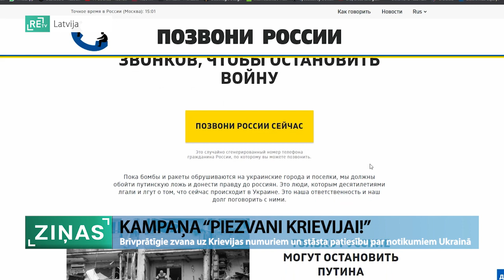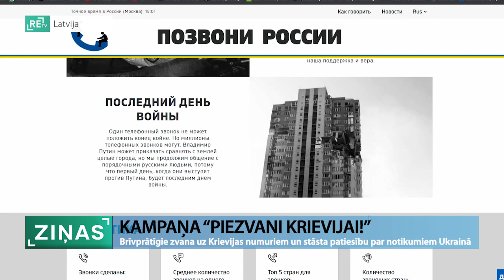ReTV: Ar kampaņu “Piezvani Krievijai!” stāsta par patiesajiem notikumiem Ukrainā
“Ir ļoti grūti saņemties pirmajam zvanam,” saka tie brīvprātīgie, kuri iesaistījušies kampaņā “Piezvani Krievijai!”. Šādu plašu sabiedrisku iniciatīvu rosināja grupa lietuviešu 8. martā. Tās mērķis ir zvanīt cilvēkiem uz Krieviju un cilvēcīgi pastāstīt par patiesajiem notikumiem Ukrainā. Kampaņas organizatori saka – ja sākumā sazvanītie cilvēki daudz biežāk bijuši noskaņoti agresīvi, tad šobrīd izdodas sarunāties arī mierīgi. Šo nedēļu laikā kampaņa ir kļuvusi par vienu no pasaulē ievērojamākajām pilsoniskās sabiedrības iniciatīvām, kurā iesaistījušās 116 valstis, arī Latvija.

“Labdien! Esmu brīvprātīgā programmā “Piezvani Krievijai!”. Emu Kristīne un zvanu jums no Latvijas!” - tā Kristīne Vītola no Kazdangas pagasta savu sarunu ar kādu nepazīstamu iedzīvotāju no Krievijas ir uzsākusi nepilnas 10 reizes. Šai reizē sazvanītais vīrietis ir no Kurskas. Saruna rit mierīgi. Par kara nopostīto Mariopoli viņš īsti nezina, jo ziņas neskatās. Par karu saka, ka, ja tam ir jābūt, lai tad arī ir karš. Bērni un sievietes mirstot visur, turklāt viņš ir parastais iedzīvotājs – valdība neko ietekmēt nevarot.

Pateikusies par sarunu, Kristīne to atzīmē kā veiksmīgi notikušu, jo tā nav pārtraukta pat nesākusies, kā noticis bieži. Klausules otrā galā Kristīne piedzīvojusi arī kliegšanu un rupjas lamas. Visemocionālākais brīdis bijis, kad kāda sieviete teikusi: “Es visu zinu, meitiņ!” Sākusi raudāt, bet runāt par to nevēlējusies.

Ar kampaņu “Piezvani Krievijai!” Kristīni iepazīstinājusi viņas māsa, kura arī tajā iesaistījusies. “Man paveicies. Mani neviens vēl nav lamājis, bet esmu gatava, ka lamās. Tas ir arī saprotams no viņu puses. Grūti dzīvot ar domu, ka tevis atbalstītais režīms kaut ko tādu dara. Vieglāk iestāstīt, ka tā nav taisnība,” saka Laura Jansone, akcijas brīvprātīgā.

Kampaņa “Piezvani Krievijai!” sākās 8. martā. To izveidoja lietuviešu grupa ar mērķi lauzt informācijas vakuumu Krievijā, zvanot individuāli uz nejauši izvēlētiem numuriem, cilvēcīgi pastāstot, kas patiesībā notiek. Kā to darīt, pastāstīts divās valodās – angļu un krievu mājaslapā “callrussia.org”. Statistika liecina, ka līdz šim brīdim kampaņā iesaistījušās 116 valstis. Visaktīvākās ir Lietuva, Polija un Lielbritānija. Veikti vairāk nekā 100 000 zvanu. “Šī ir viena no šā brīža ievērojamākajām pilsoniskās sabiedrības aktivitātēm pasaulē. Mums daudzi vaicā – kā jūs mainīsiet cilvēku uzskatus. Mēs necenšamies mainīt cilvēku uzskatus. Neuzskatām, ka to varam izdarīt. Mūsu misija ir pastāstīt par humāno krīzi Ukrainā. Domājam, ka vairums cilvēku pret to izjūt līdzjūtību,” uzsver Paulius Senūta, viens no kampaņas veidotājiem.

Mājaslapā soli pa solim ir aprakstīts, kā veidot sarunu ar svešinieku, kurš var būt naidīgi noskaņots, lai saruna no zvanītāja puses būtu pieklājīga, doti arī psihologa padomi.